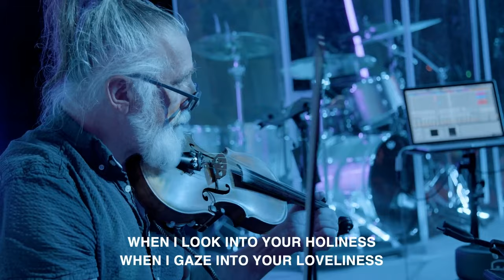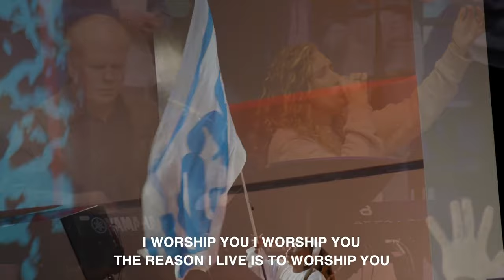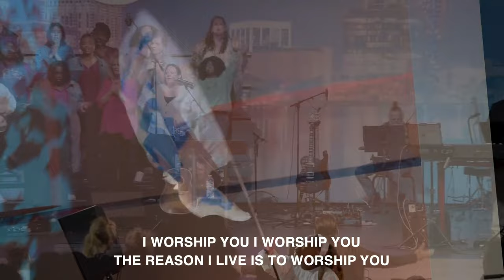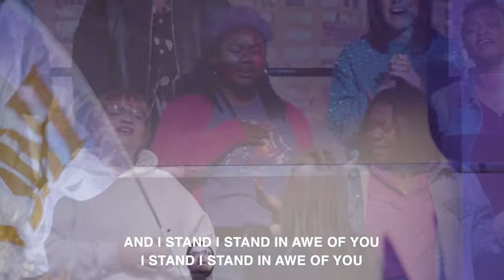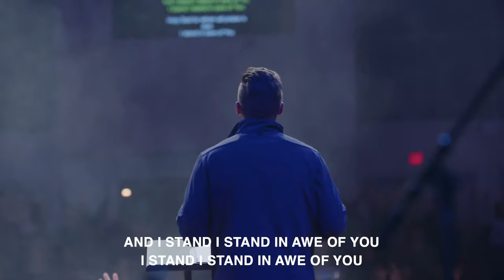Dominique Hughes | Bruce Hughes | Worship Medley @ Nations Church Orlando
Worship Medley @NationsChurchOrlando
03/19/2023